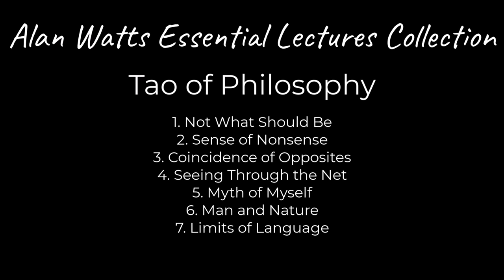Alan Watts Essential Lectures Collection - Tao of Philosophy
This video is a title/divider for the playlist I made "The Works of Alan Watts - Essential Lectures Collection"